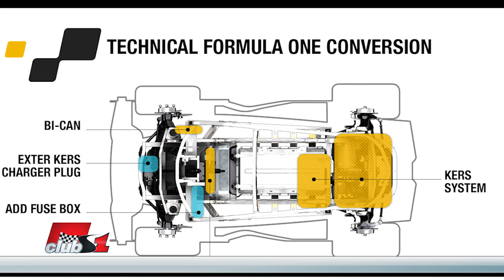Каква е разликата между системите ERS и KERS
Каква е разликата между системата ERS, която пилотите използват в момента и системата KERS от преди десетина години.

Въпрос на Ивелин Йотов